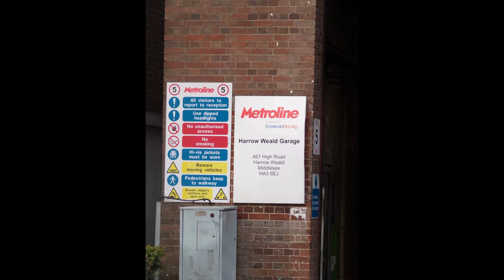Harrow Weald Bus Garage 2020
The METROLINE bus garage in Harrow Weald.